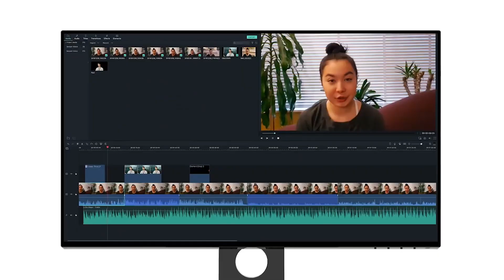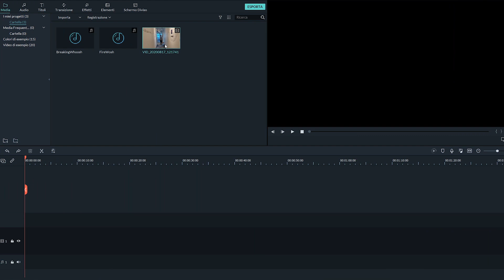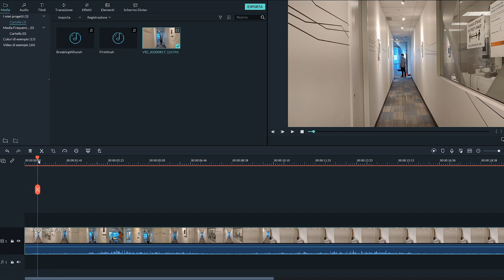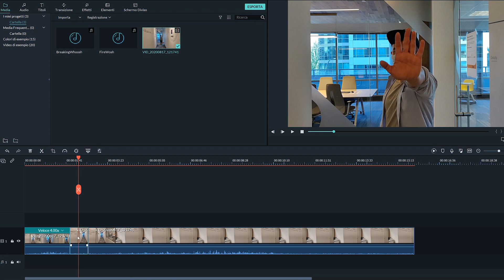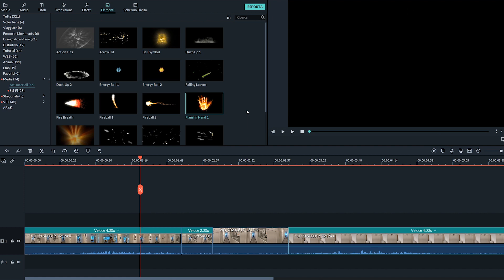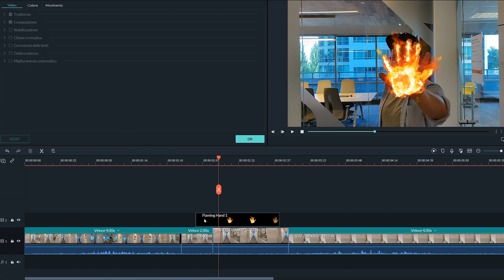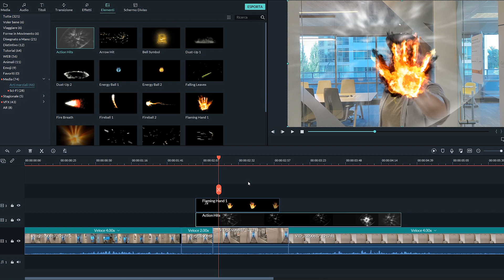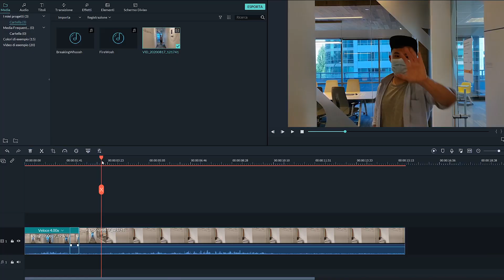Filmora9 Tutorial - Facili Effetti da Super Eroe con il tuo Telefono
Con questo video, impara:
*Come fare gli effetti di supereroe con il tuo telefono
*Come girare un video
*Come editare il video con gli effetti supereroe